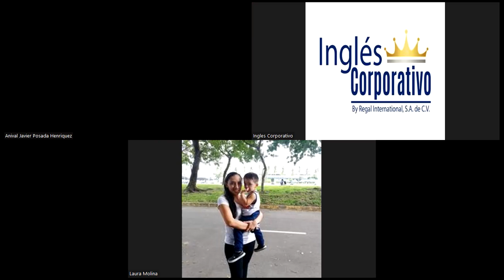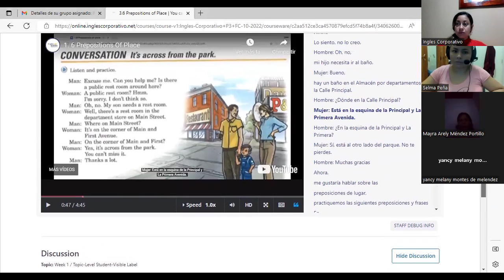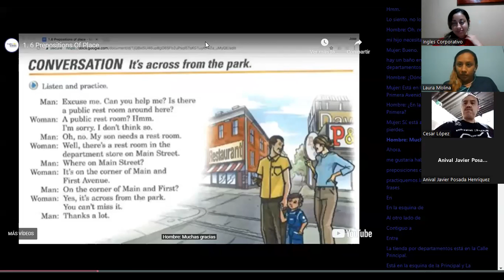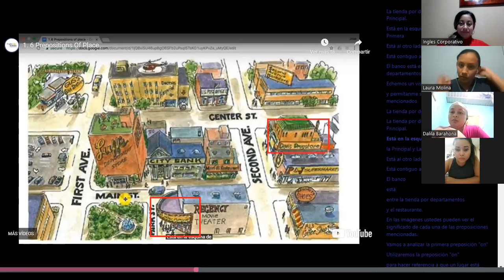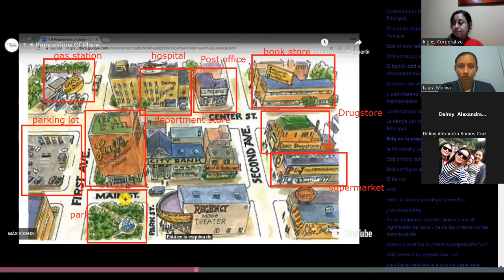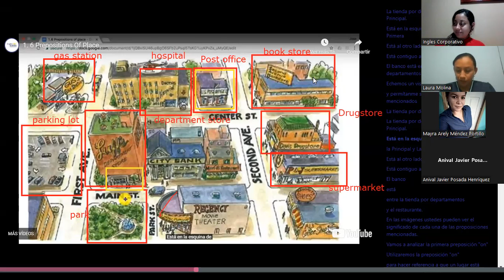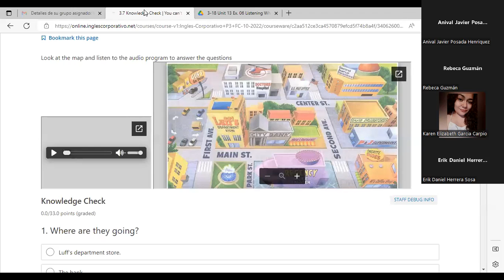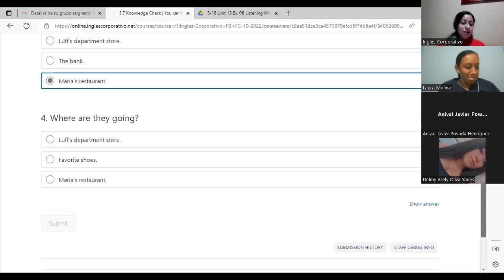Inglés Corporativo-Oct 20-Prepositions of place-Class 8